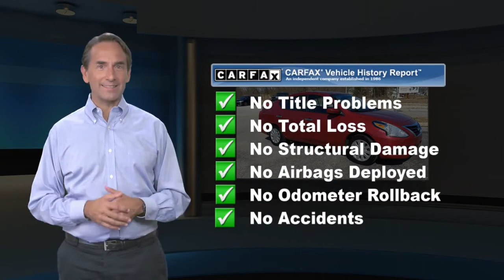Used 2017 Nissan Versa Sedan SV, Hanover, PA A20616A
2017 Nissan Versa 1.6 SV FWD, 15" Steel Wheels w/Full Wheel Covers, 4 Speakers, Air Conditioning, AM/FM radio, AM/FM/CD Radio, CD player, Power steering, Power windows, Rear window defroster. FWD 1.6 SVCayenne RedClean CARFAX.Looking for a great used car in Pennsylvania but have only a few thousand bucks to spend? Apple Honda of Hanover has the cars for many budget-conscious buyers. We've rounded up the best Used Cars, Trucks and SUVs across all the popular categories in the Hanover and York, PA. Give us a call today and get the car you deserve.

[RLVID:1634:4e129b62f717c1d8:085a81d6926b7d8e:1]